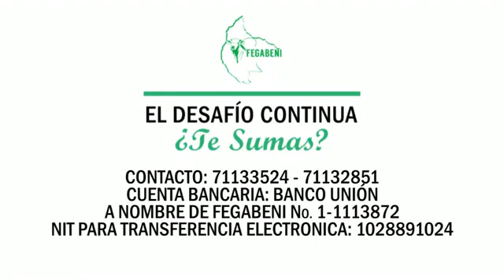TESTIMONIO: FRANCISCO ARIAS, CAMPAÑA SOLIDARIA 2020 "SALVANDO VIDAS"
El capitán Francisco Arias nos comparte su testimonio. Prueba de la eficiencia de un tratamiento médico aplicado a tiempo.

Gracias al protocolo y predisposición de la brigada médica que forma parte de la campaña "Salvando Vidas", hoy no solo podemos conocer mejor el efecto de la COVID-19, si no también cómo combatirla.